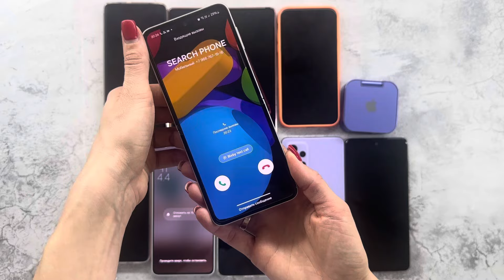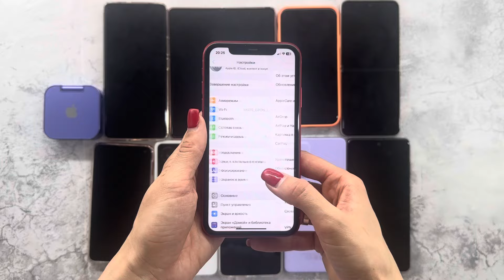Search Phone Incoming Call +Alarm Clock Samsung+Iphone+Poco+Realme+Tecno